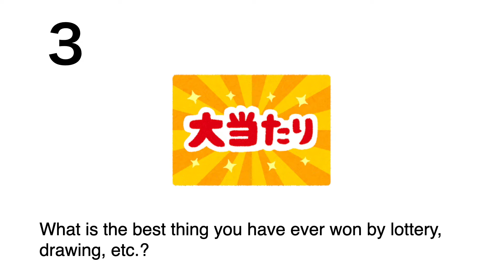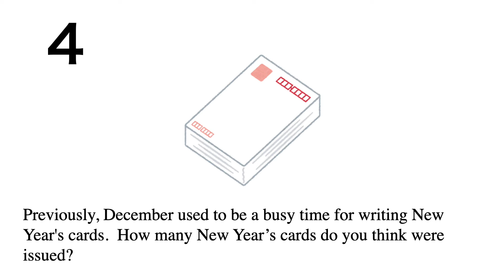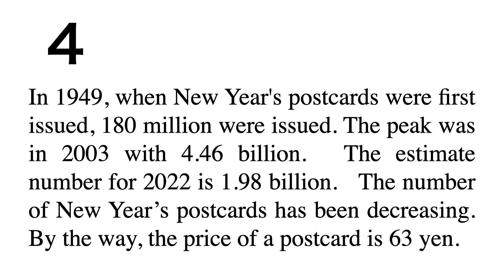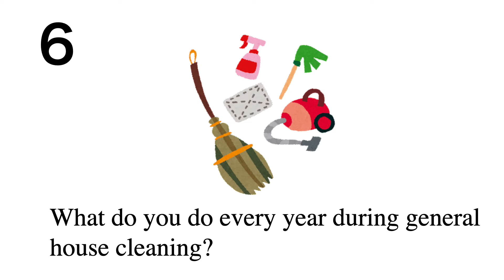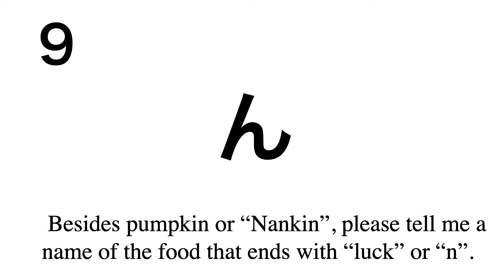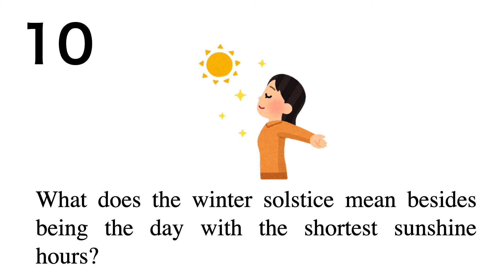Explain Yourself December １